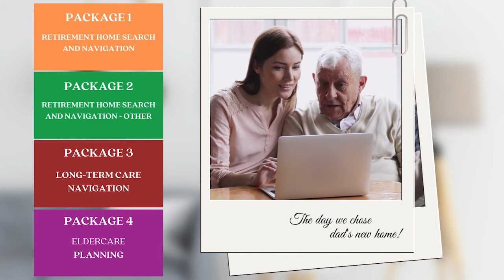Tea & Toast | Senior Living Industry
Retirement Living Advisors assist families and seniors who are looking for retirement homes. This video describes how the industry works throughout Canada as well as in Ottawa directly.

⏲️Timecodes⏲️
0:00 - Intro
0:20 - How does the advisory industry work in Canada?
1:21 - What you can expect when Tea & Toast assists your family.
2:17- Tea & Toast packages
3:08 - Support is only one conversation away